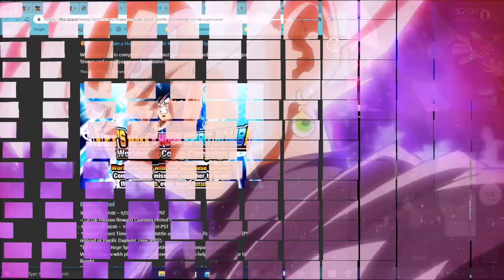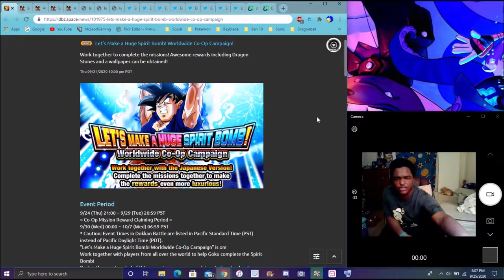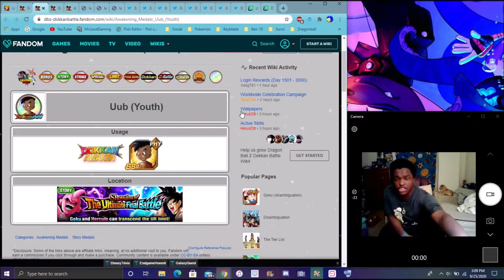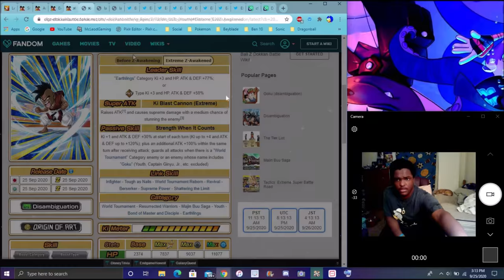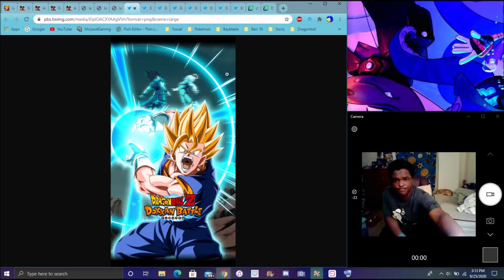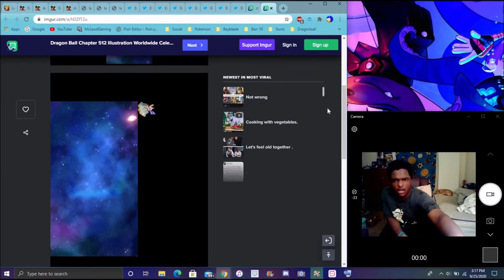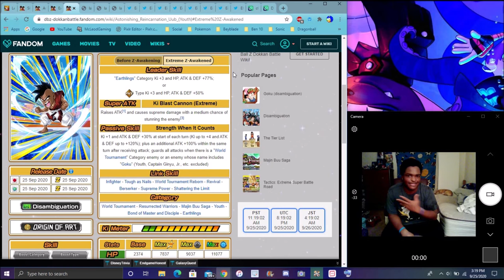THE TRUE BUU ENDING 350 ML DL's PART 3 IS HERE EZA UUB , NEW WALLPAPER , MISSIONS DBZ Dokkan Battle